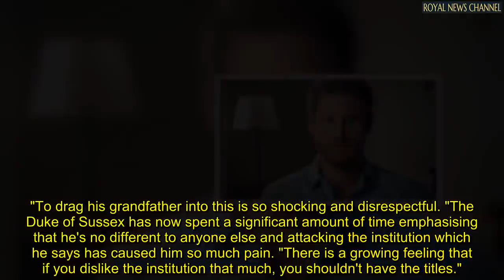Meghan and Harry should be STRIPPED of royal titles - aides lash out after latest attack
Prince Harry launched another attack on the Royal Family this week, as he chatted to Holywood actor Dax Shepard for his podcast, Armchair expert. The Duke said he stood down as a senior royal to break the cycle of "genetic pain", having levelled criticism at Prince Charles, the Queen and Prince Philip's parenting skills. But royal aides are having none of it, branding the comments as yet another "disgraceful" assault on the Royal Family and have called for both Meghan and Harry to be stripped of their official royal titles.